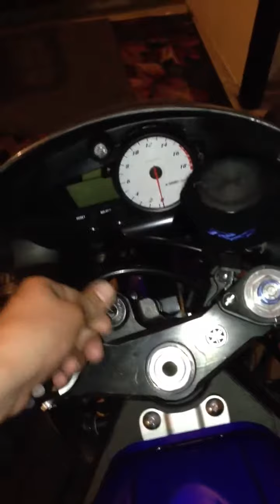Yamaha r6\ mustang gt review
My r6 and mustang GT up close and personal. A little review as well